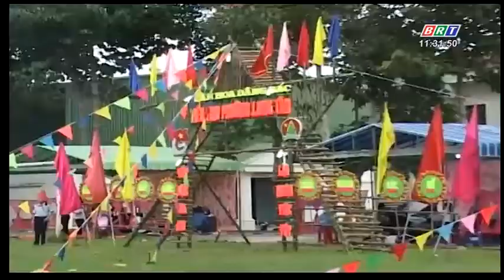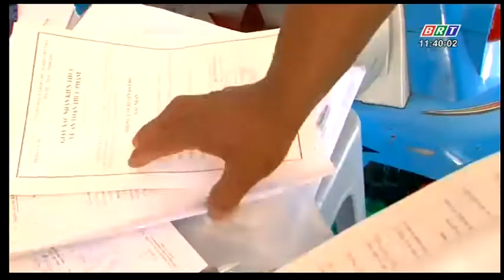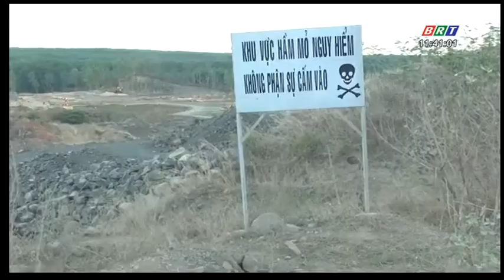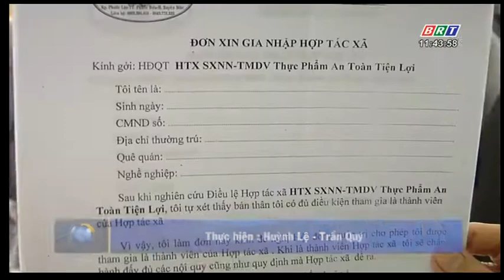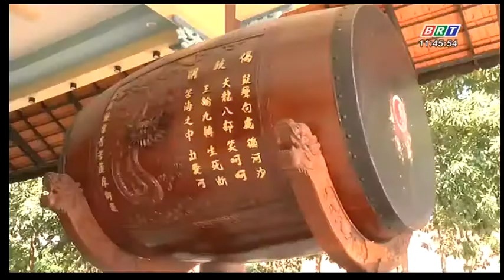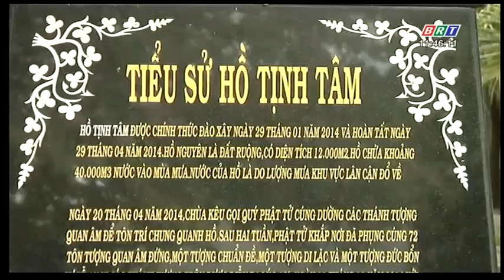Hòa nhịp phát triển ngày 29/5/2018